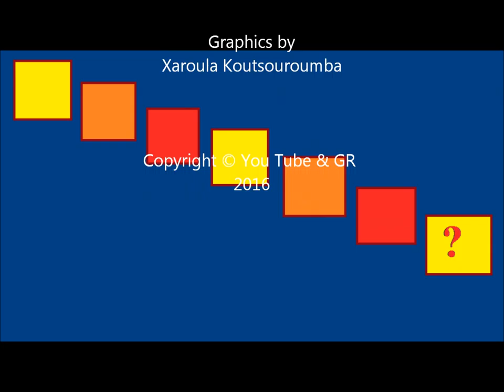Can 100.000 MEN SOLVE The IQ TEST? . The Highest Iq EQ And EI. iq games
iq games